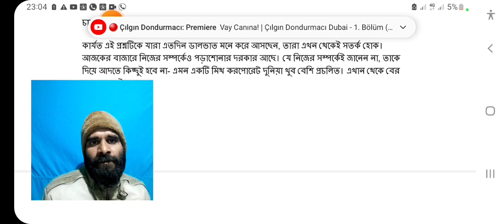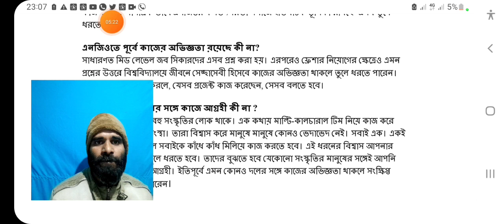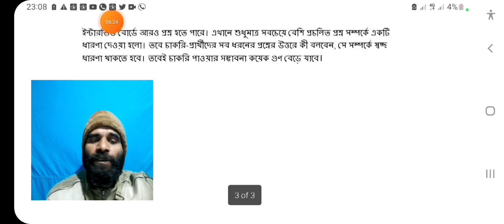NGO Job Preparation Question NGO Interview Question । এনজিওতে চাকরির প্রশ্ন ও উত্তর সমাধান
NGO Job Preparation Question  NGO Interview Question এনজিওতে চাকরির প্রস্তুতি  tips and advice to ngo job and career